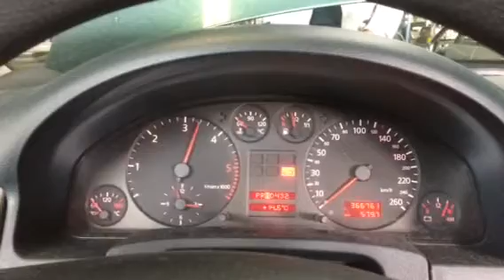54471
Audi A6 C5, 98 god, 2.5 tdi